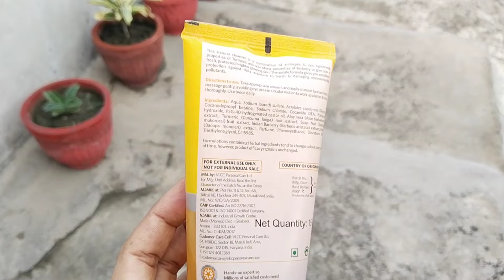ਸੱਸ ਕਹਿੰਦੀ ਜਦੋਂ ਮੈਂ ਜਾਣਾ ਹੁੰਦਾ ਤੂੰ ਪਹਿਲਾ ਹੀ ਕਲੇਸ਼ ਪਾ ਲੈਂਦੀ ਆ😰||life in India by Punjabi Batth Family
This Channel Show - Punjabi Lifestyle , Punjabi Culture , Villagelifestyle, Indian Lifestyle, and Many things || Thanq ||

Punjabi Batth Family Video
Punjabi Batth family Vlog
Punjabi Batth Family New Video
Punjabi Batth family New Vlog
Punjabi Vlogger
Punjabi Videos
Punjabi Vlog

Hit Likes.